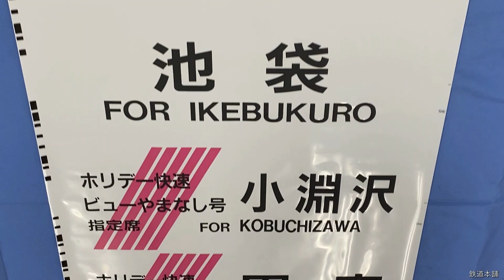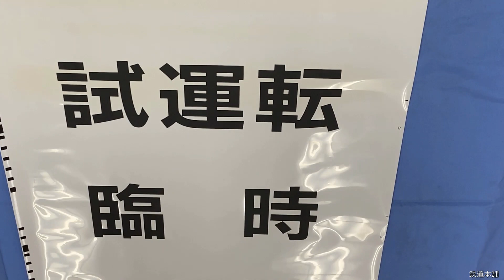7-82■方向幕 湘南ライナー平塚 快速アクティー 品川 湘南新宿ライナー 小田原 ホリデー快速 ビュー鎌倉 他